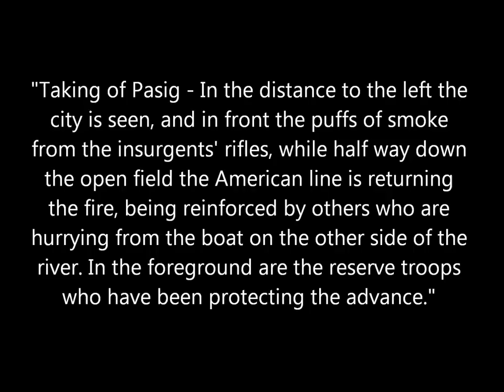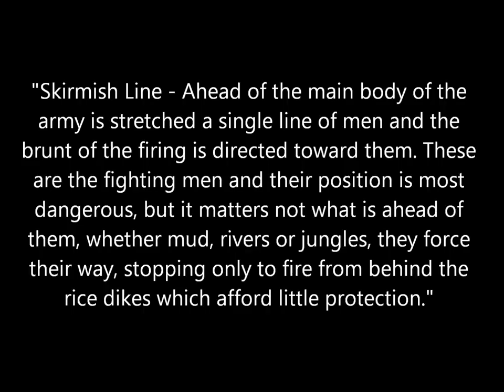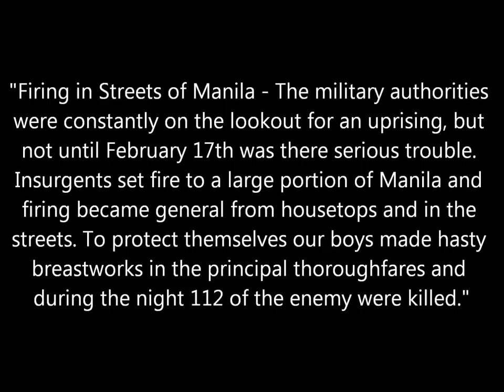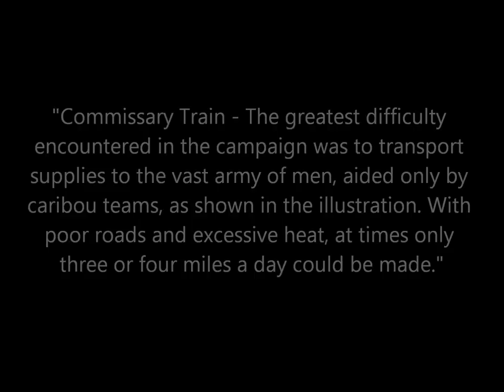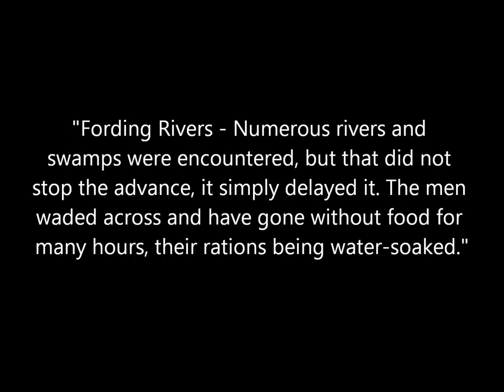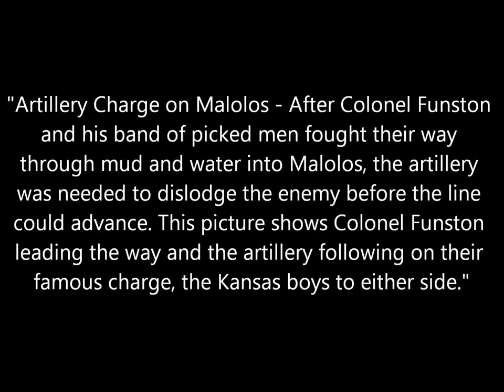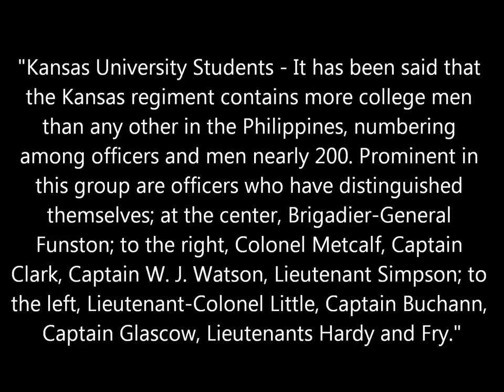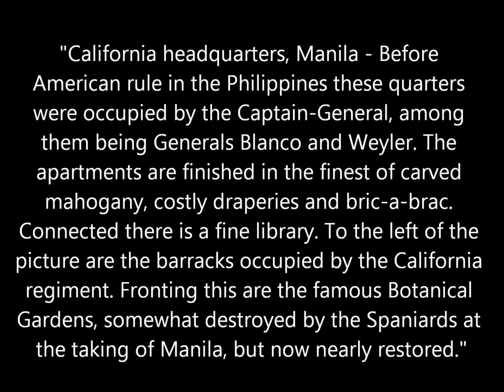Photos of American Soldiers During the Philippine-American War: Part 2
A collection of photographs of American soldiers taken during the Philippine-American War which took place between 1899 and 1902. Original captions are in quotations. From the book Our Boys in the Philippines A Pictorial History of the War and General Views of the Philippines... the Natives, Industries, Habits, Etc by P. Fremont Rockett published in 1899.